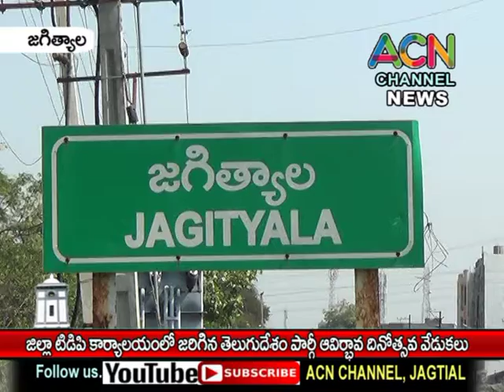జగిత్యాల జిల్లా టీడీపీ కార్యాలయంలో జరిగిన తెలుగుదేశం పార్టీ ఆవిర్భావ దినోత్సవ వేడుకలు